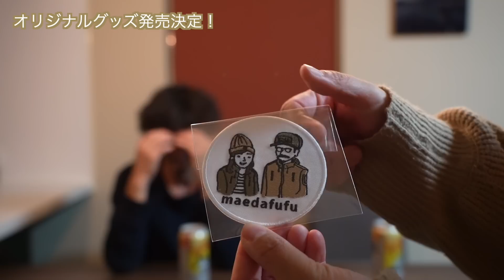【キャンプ】重大発表があります！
今回はご報告動画になります！

まずは皆さま1万人登録ありがとうございます！！

いつもみてくださる皆さんのおかげで、
10,000人という一つの目標を達成することができました！

本当に！ありがとうございます！

そして10,000人を記念しまして、
かねてより皆さまからご希望いただいておりました
おバカなマエダ夫婦グッズを販売いたします！
(о´∀`о)

まずはイベント先行で販売いたしますが、
ご希望が多ければゆくゆくはネットでの販売もいたします！

ご希望の方はぜひコメントも頂けると嬉しいです！٩꒰ ˘ ³˘꒱۶~♡

動画の見どころ
0:00 まずは乾杯...
0:49 一万人突破ありがとう！
2:35 オリジナルグッズ発売決定！
3:29 一つ目のグッズ
4:41 これであなたも珍痒痒
7:51 オリジナルTシャツ
8:48 ガス管カバーも発売！
9:28 イベント詳細

オリジナルグッズ販売の詳細
オリジナルグッズはイベント先行で販売いたします。ご要望が多ければネット販売等も検討いたします！！

★先行販売するイベント
八剣山ワイナリー焚き火キャンプ場ハロウィンイベント

【1st Anniversary Halloween Camp🎃】

10/30(日) 『1st Anniversary Halloween Camp』開催のご案内👻

【日時】
2022年10月30日(日) 12:00〜18:00

【実施場所】
・八剣山ワイナリー焚き火キャンプ場
・八剣山果樹園

【参加費】
一般参加者:1,500円(高校生以下無料)
※当日ハロウィン仮装をしていると500円off

【プログラム】
◎トークイベント
大人気YouTuberの夢のコラボ☆
・『おバカなマエダ夫婦』(YouTuber)
・『ヒヌマフウフ』(YouTuber)

◎ライブ演奏
希望を歌うロックバンドの『ナイトdeライト』の生演奏🎶

◎アウトドア関連SHOP やキッチンカー販売会
道内各地から話題のSHOPが集結✨

(参加SHOP)
・秀岳荘・CAMPLABO・Ogawa・KONIKU・賀集農産・あさってキャンプ・yoshikawa candle・CAEE CUCO・Natural bicycle・yay・8A GARAGE COFFEE ・KAMU・mountain brunch ・TIVE・TOMO CAMPERS ・Natural Life Style Sabi ・1/f SPACE ・木BU山・MOTOR LABEL ・新保製作所・SAUNA BASE・布施野鉄筋・Moose Room Works・OMOiD・STEPPING STONES・BELL WOOD craft・HOLO HOLOビバランド大滝学園・おバカなマエダ夫婦・monoso・DISCOVERIES・Sapporo Slacklines・NOMAD KITCHEN CAR ・JBS crepes・photographer 中嶋史治・フードコーディネーター桝田悠紀子
※順不同です

◎展示・デモ関係
サウナテント体験や話題のテント・ランクル・キャンピングカーの展示、スラックライン等のアウトドアの遊び体験🙌

ステンシル・オリジナルガーランド・キャンドル作り・ライター体験等☺︎

◎親子で薪割り体験
キンドリングクラッカーを使った薪割り体験と焚き火のやり方指南🔥

◎ハロウィン仮装グランプリ
仮装してハロウィンスポットで撮影して頂き、Instagramに投稿してもらうと入賞者には素敵なプレゼントが当たる🎁
ハロウィン仮装グランプリin八剣山　のハッシュタグを付けて下さい‼︎

◎お楽しみビンゴ抽選会
出店しているお店でお買い物をすると、ビンゴ大会に参加できます！

【主催】株式会社グッドレッドロード
【共催】株式会社八剣山ファーム・八剣山果樹園
【協力】北海道シーアイシー研究所

【キャンプ】初っ端から驚愕ギアサプライズ／おバカ夫婦のスペシャルキャンプ編

【事件】嫁ついに堪忍袋の尾が切れた！旦那のギアドッキリに制裁／キャンプ場で奇跡の大回転

Profile
夫:YASU
とにかくひょうきんな男。
料理とウイスキーが大好きで
キャンプの時にはガチ料理を披露。
職人気質で面倒くさい男だが、
(嫁以外には)優しい心の持ち主。

妻:SAORI
YASUのボケに毒舌で返す鬼嫁。
キャンプの時は食べる専門。
大雑把な性格だが
綺麗好きでキャンプのカーゴを整理するのが大好き。

マエダ夫婦
2020年10月10日（テントの日）に入籍。
お互い風景写真が趣味で知り合い結婚。
最近はキャンプにハマってしまい
毎週のようにキャンプに行く日々。
YouTubeは始めたばかりなので
少しでもキャンプ好きの皆さんに
笑いと情報を提供できればと思います！

ぜひ、暇つぶしにご覧ください☺️

‹音楽›
使用している音楽や効果音は「Audio stock」のものを使用しています。